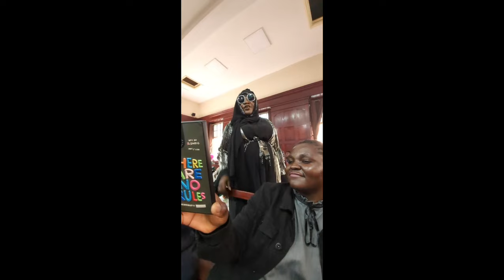ekiri mu kooti kika:hon nsereko ne full figure bATABUKIDE HAJJAT ZURAH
Touching & Teaching
Inspiring & Motivating
Developing & Helping
Updating & Informing
Celebrities & Shows
Funny & Gossip.